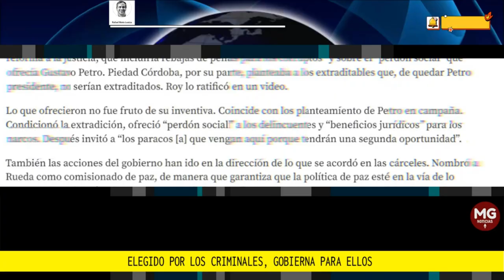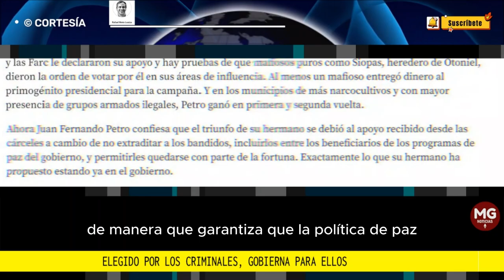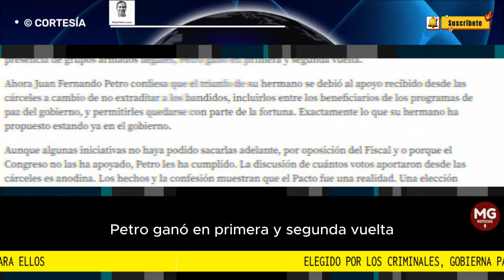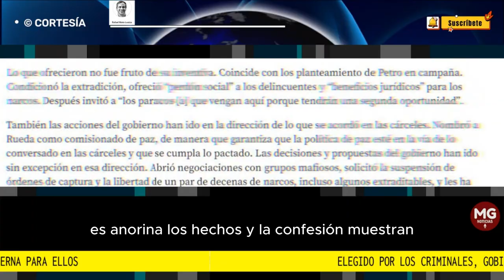ELEGIDO POR LOS CRIMINALES, GOBIERNA PARA ELLOS 📢 Por Rafael Nieto Loaiza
La estrategia combinada de ofertas de Petro y de conversaciones en las cárceles funcionó: los jefes del Eln y las Farc le declararon su apoyo y hay pruebas de que mafiosos puros como Siopas, heredero de Otoniel, dieron la orden de votar por él en sus áreas de influencia.